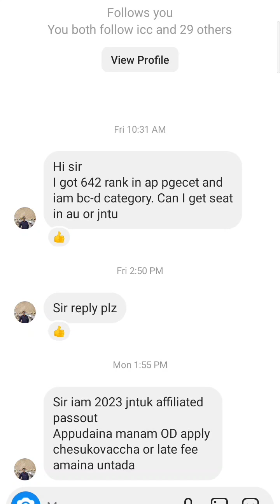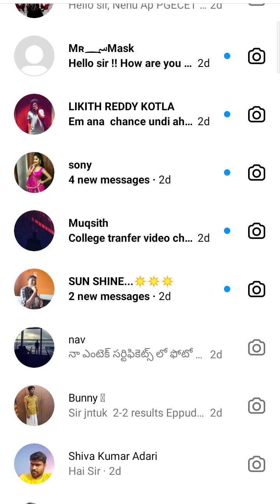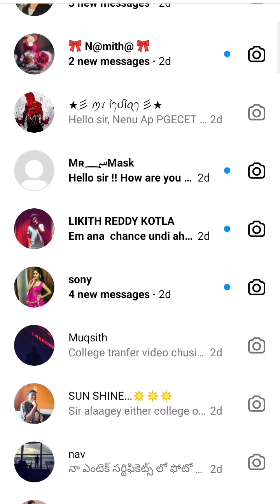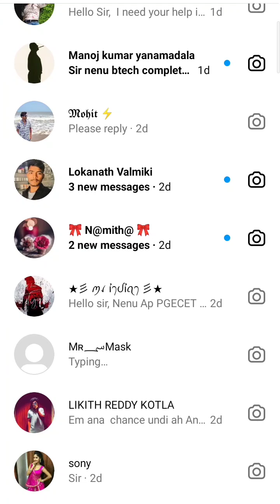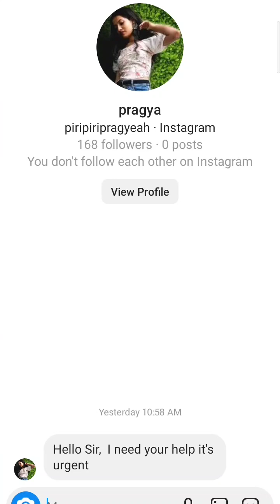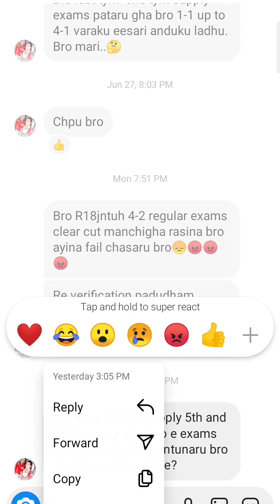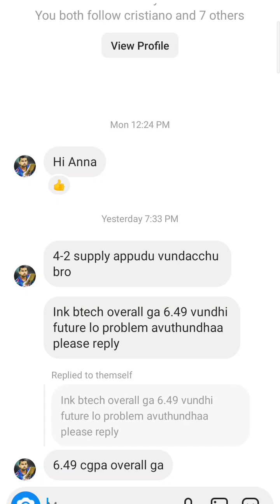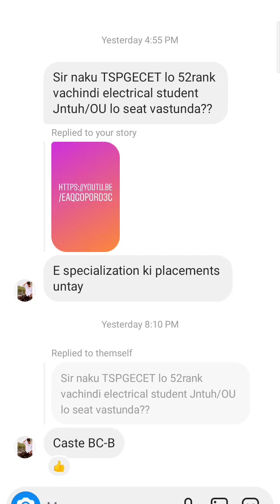jntuk&jntua&jntuh&jntuv students Instagram doubts video ||3-7-2024#jntuk